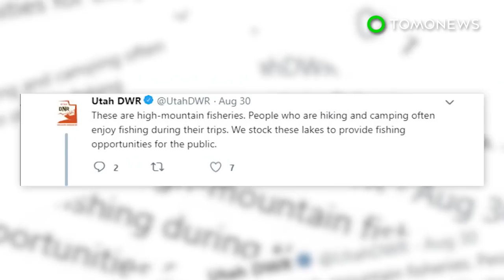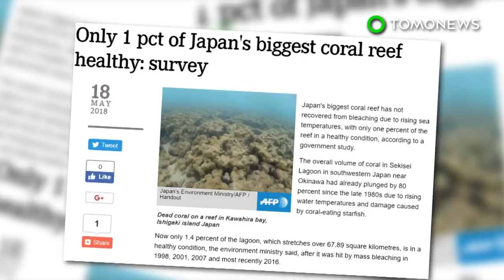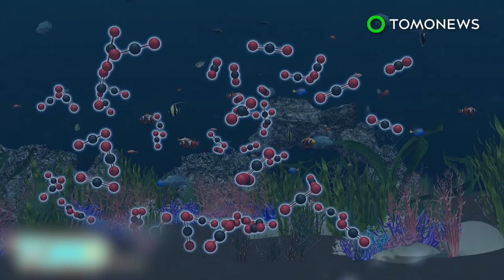Wildlife officials drop fish from plane to restock lakes - TomoNews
UTAH — Wildlife officials in Utah have been restocking remote lakes in the mountain by dropping fish from airplanes, reports Live Science.